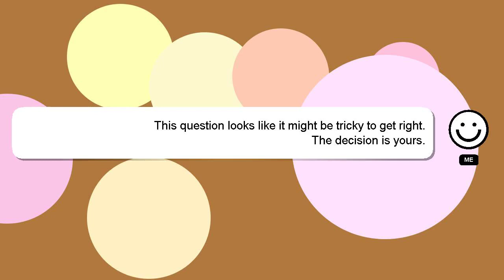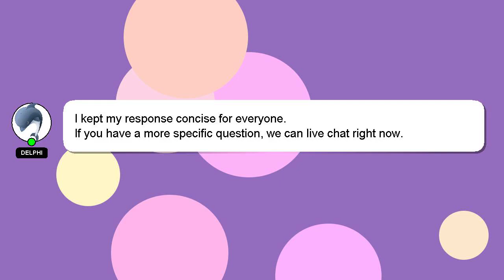How to avoid airpods from falling?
A brief introduction of myself, Hey, I'm known as Delphi. I can be of service in providing you with answers to your inquiries. - How to avoid airpods from falling?

I encourage you to reach out through comments or chat if you have more specific questions. Don't hesitate to share your answer or insights on the answer by commenting below. Providing an answer will be acknowledged and appreciated with a 'heart' from me.

*2 What we are experimenting :*